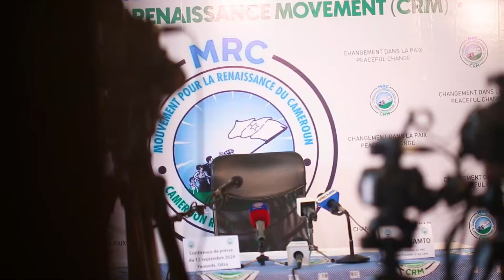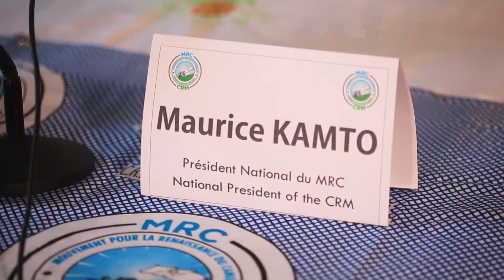CONFERENCE DE PRESSE DU 12 SEPTEMBRE 2024 /PRESS CONFERENCE OF SEPTEMBER 12, 2024.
REVIVEZ LA CONFÉRENCE DE PRESSE DU 12 SEPTEMBRE 2024
RELIVE PRESS CONFERENCE OF SEPTEMBER 12, 2024.